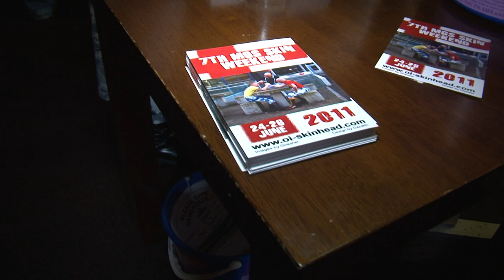Oi! Gay Skinheads Manchester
The gay skins weekend in Manchester gay village in June 2011.